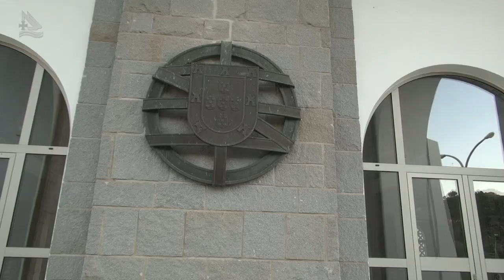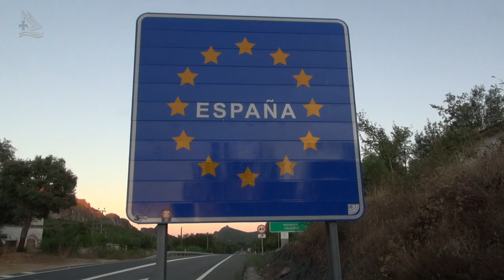Marvão no Alentejo, uma experiência única (Programa Assim é Portugal Oficial)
Marvão no Alentejo, em Portugal 04